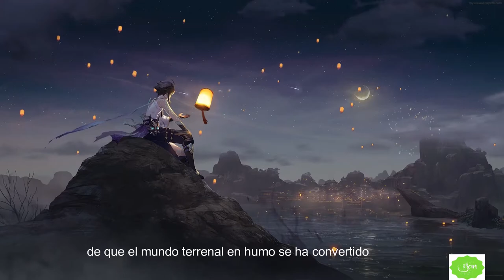' ' La divina damisela de la devastación ' ' Song extended Genshin Impact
Me gusto la opera que propusieron al final  del evento, hice el edit con una leve inspiración que se me ocurrió en ese momento, espero les guste.